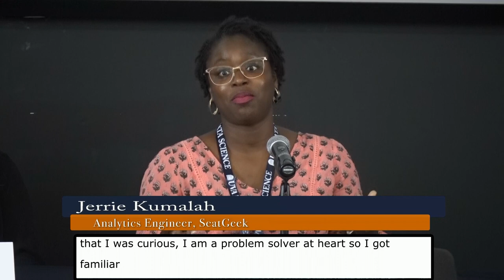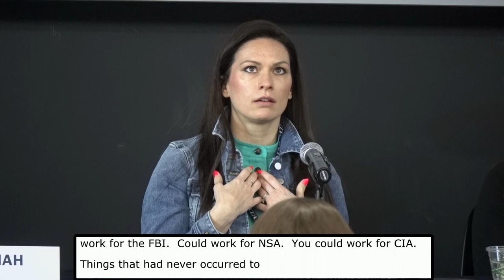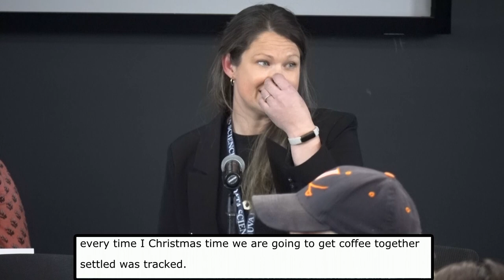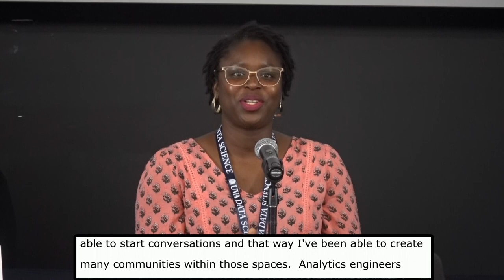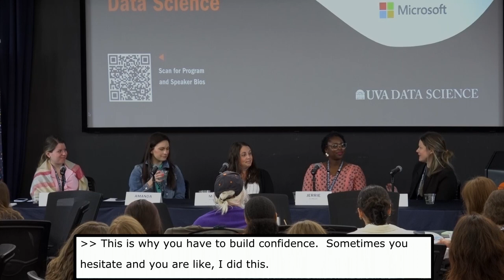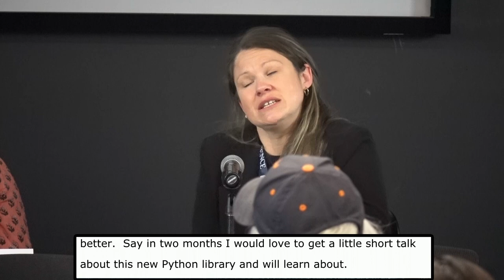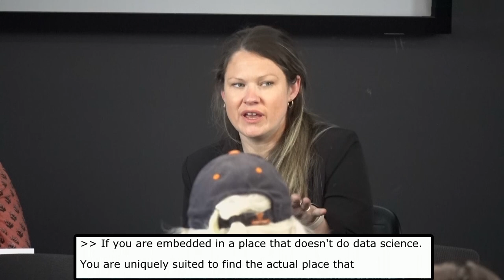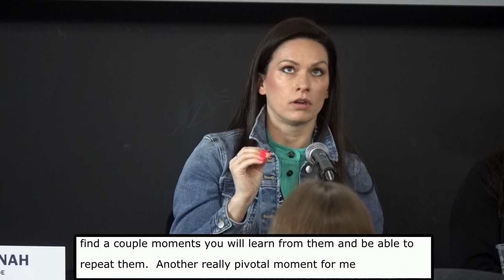Careers in Data Science Panel